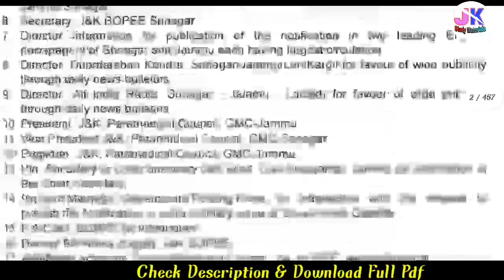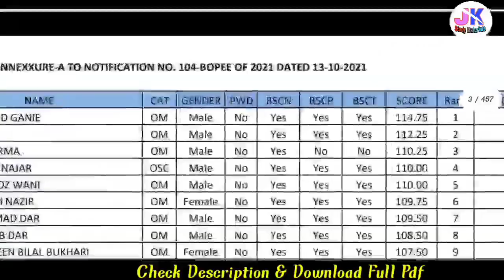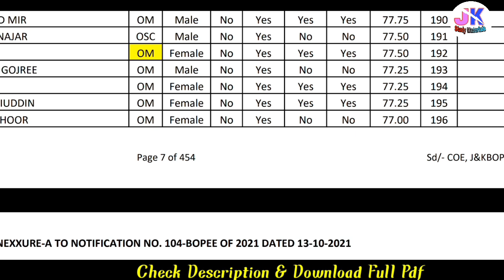Bsc Nursing Result Declare , Check Your Rank And Cut-off